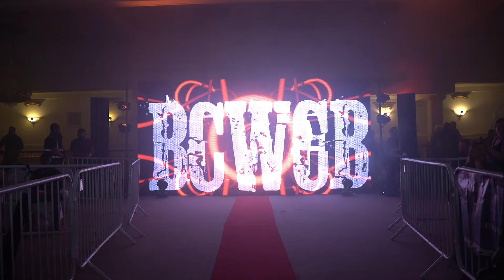LIAM WOOD VS ALFIE HERRON